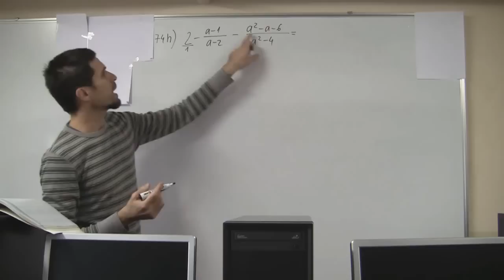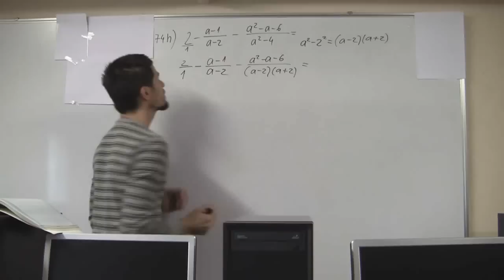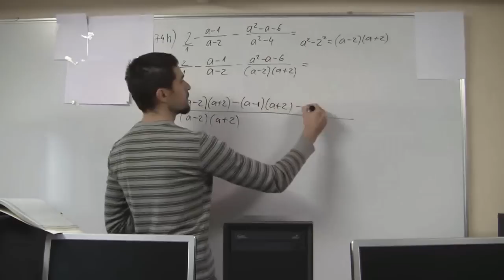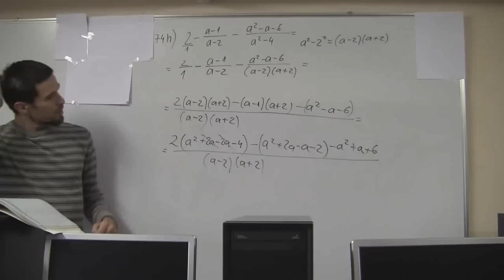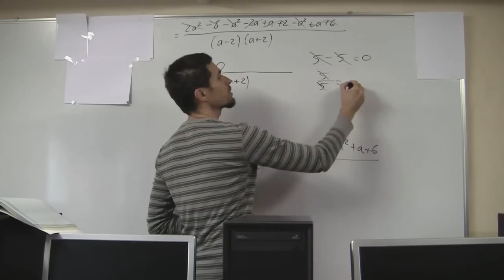Algebarski razlomci 06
U ovom videopredavanju prikazat ćemo kako oduzeti i skratiti algebarski razlomak koristeći različite metode rastavljanja na faktore (oblik umnoška). Komentari koje ostavite pomoći će nam da sljedeće lekcije napravimo još zanimljivijima, a sve s ciljem da lakše savladate gradivo.